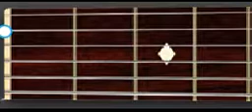02 Minuet in G